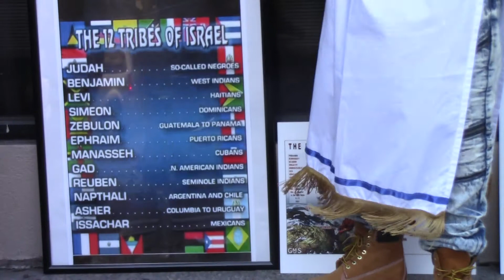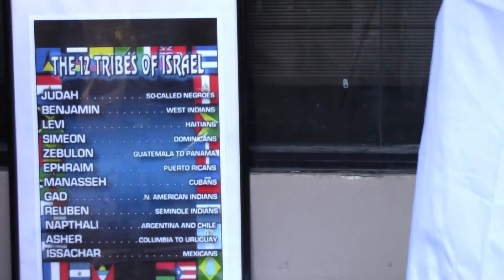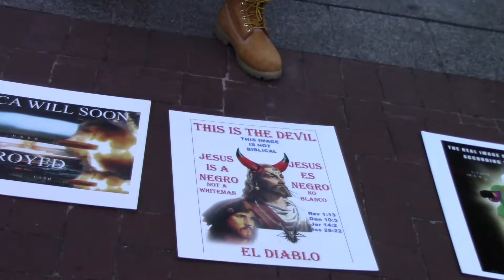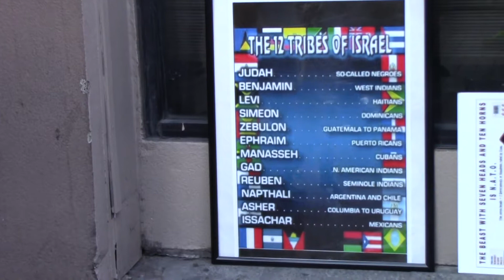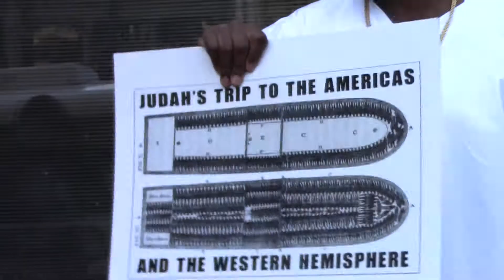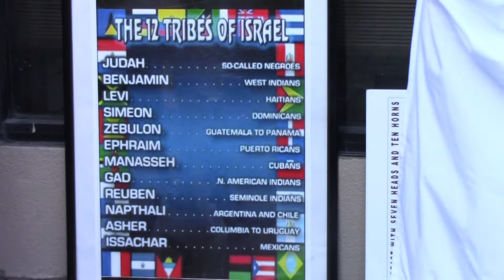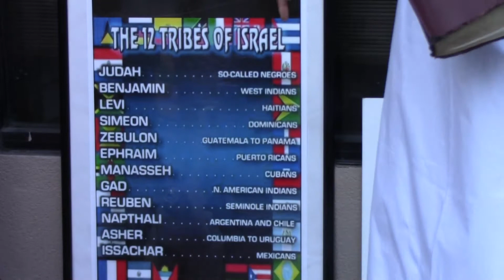EDOM IS PROUD AND STUPID 2